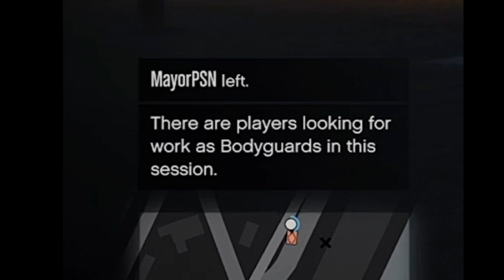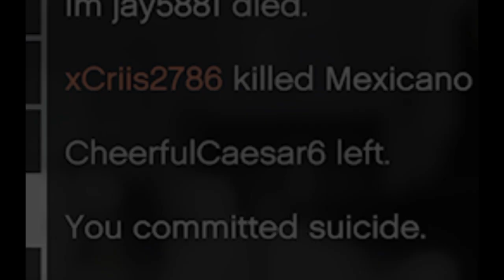Fighting Tryhard's to make them leave the lobby(Level 7981) and (Level 208)(GTA ONLINE)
It all started when They're attacking my friends and make them pay for what happend and this guy was Level 7981 what a joke and this tryhard have explosive rounds. The other guy was on the oppressor mk 2 and started shooting our tank so to lose the cops and he's not good. (By the way please don't roast me on the comments about my voice)